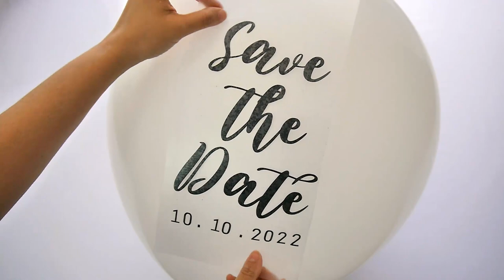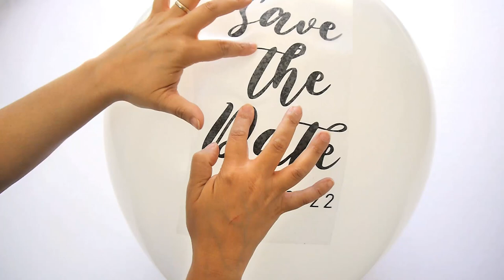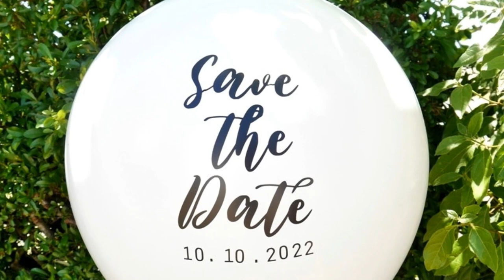BirdsParty DIY Custom Text Balloons with Vinyl 🎈 Make at home for a Party, Celebration, or to Sell.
In this balloon DIY, learn how to weed-out vinyl cut-out stickers from your cutting machine and how to apply vinyl custom text and images to personalize latex giant balloons or bubble balloons to personalize balloons for your birthday party, wedding, baby and bridal showers or any celebration and event! 👇 These giant custom text balloons with vinyl are also great to create a bespoke photo prop balloons or photo booth accessories for wedding Save The Date cards, invitations, baby shower gender reveal photos, photography studio baby milestone photos and more!
🎈🎁🥣 Connect with Bird's Party and see more DIY projects, home décor, recipes, party table styling ideas and food at Birds Party blog
TAG YOUR CREATIONS ON SOCIAL & GET FEATURED @BirdsParty
SEO14062022/1555